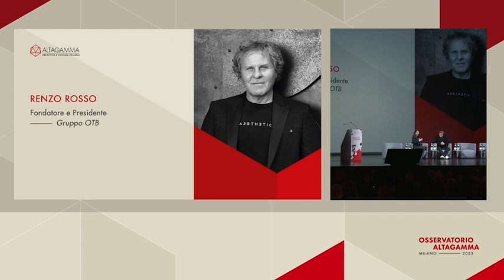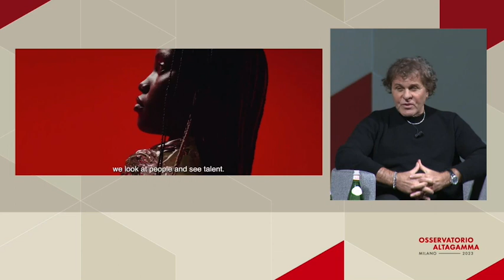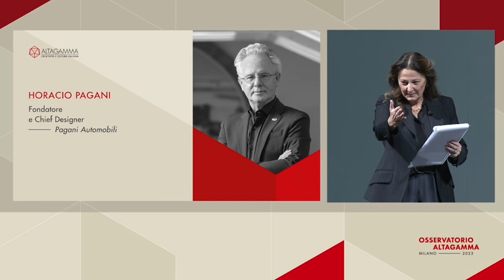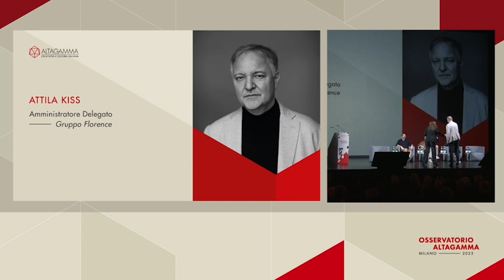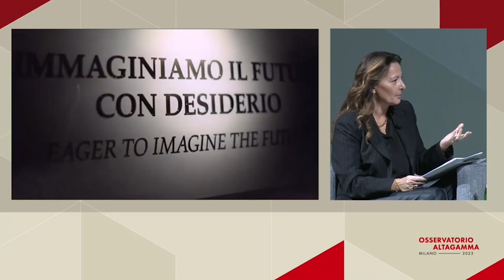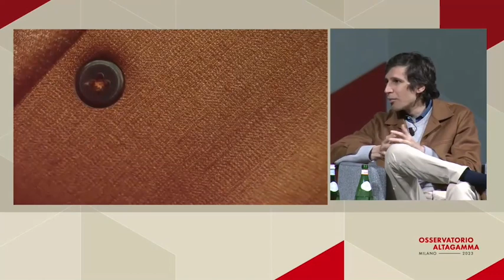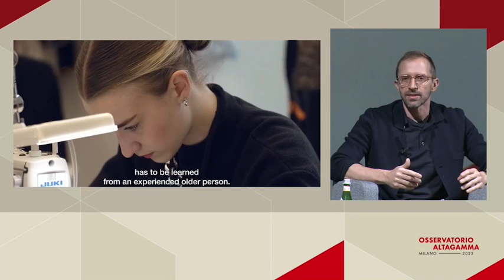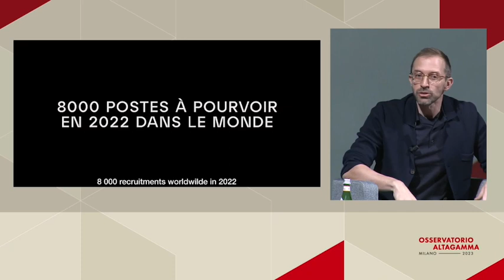Osservatorio Altagamma 2023 - Parte 3/3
Stefania Lazzaroni intervista Renzo Rosso (Fondatore e Presidente, Gruppo OTB), Alexander Boquel (Direttore, Métiers d’Excellence LVMH), Attila Kiss (AD, Gruppo Florence), Pierfrancesco Nervini (COO North & Central Europe & Global Accounts, Global Blue), Horacio Pagani (Fondatore e Chief Designer, Pagani Automobili), Maria Porro (Direttrice Marketing e Comunicazione, Porro e Presidente, Salone del Mobile.Milano) e Angelo Zegna (Consumer and Retail Excellence Director, Zegna).